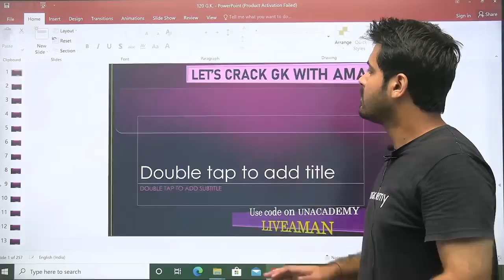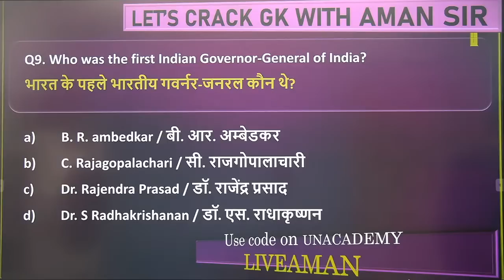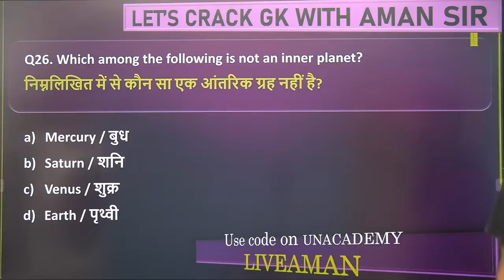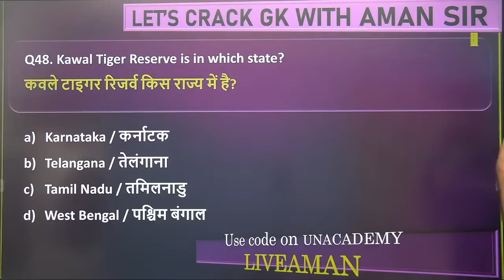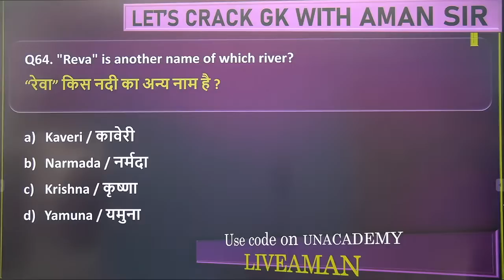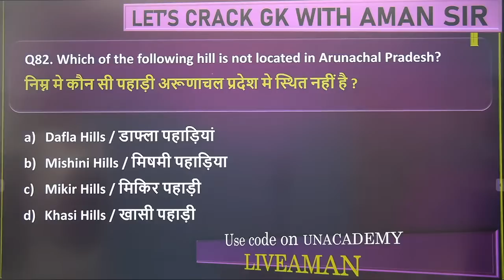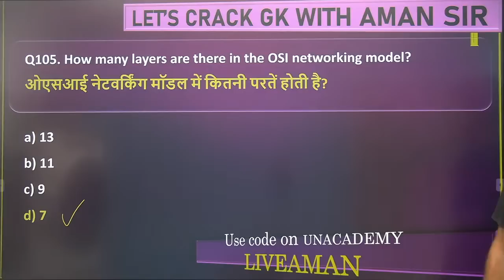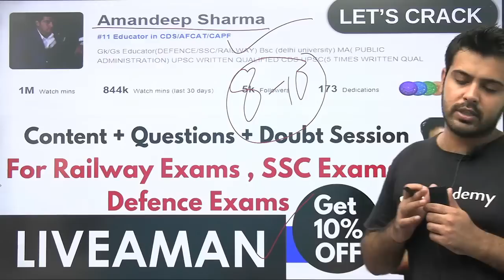GK LIVE TEST | GK by Aman Sharma | Most Expected Questions (Part-13)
GK Live Test | GK by Aman Sir | Most Expected Questions

🚀 8:00 PM - All SSC Exams 2020-21 | GS by Aman Sir
🚀 9:30 PM - All SSC Exams 2020-21 Daily Live Test by Aman Sir

✿ Morning Shows:
05:00 AM - Ghatna Chakra 2020 by Krati Ma'am
05:30 AM - Reasoning For All Exams by Samashti Ma'am
06:00 AM - Special Videos by Aman Sir
07:00 AM - Current Affairs Show by Krati Ma'am
08:00 AM - Burning Issues by Krati Ma'am
08:15 AM - The Hindu Editorial by Gauri Ma'am

✿ Delhi Police/UP Police Exams 2020:
09:00 AM - Hindi by Alok Sir
09:30 AM - GK by Rohit Sir
10:00 AM - Maths by Akash Sir

11:00 AM - GS by Krati Ma'am

✿ SSC CHSL 2020 (60 Days Crash Course):
11:30 AM - Reasoning by Akash Chaturvedi Sir
12:15 PM - Maths by Ajay Chaudhary Sir
01:00 PM - English by Akanksha Ma'am
01:30 PM - GK by Alok sir

✿ Target SSC CGL 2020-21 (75 Days Crash Course):
02:00 PM - English by Gauri Ma’am
02:30 PM - Reasoning by Ritika Ma’am
03:15 PM - Maths by Prabal Sir
04:00 PM - GK by Ankit Sir

✿ RRB NTPC/GROUP D 2019 (CBT-1):
04:30 PM - Maths by Suresh Sir
05:00 PM - GK/GS by Rohit Sir
06:00 PM - Reasoning by Ritika Ma’am

✿ IBPS PO 2020 :
05:30 PM - English by Anchal Ma'am

✿ All SSC Exams:
07:00 PM - GK by Rohit Sir
07:30 PM - Maths by Prabal Sir
08:00 PM - General Science by Aman Sir
09:00 PM - English by Aisha Ma'am
09:30 PM - Daily Live Test by Aman Sir

✿ IBPS PO 2020 :
10:00 PM - English by Gauri Ma'am

✿ For All Competitive Exams:
10:30 PM - GK/GS/GA by Mahendra Ratnoo

1. One Subscription, Unlimited Access
2. Learn from your favorite teacher
3. Real time interaction with teacher
4. You can ask doubts in live class
5. Limited students
6. Download the videos & watch offline